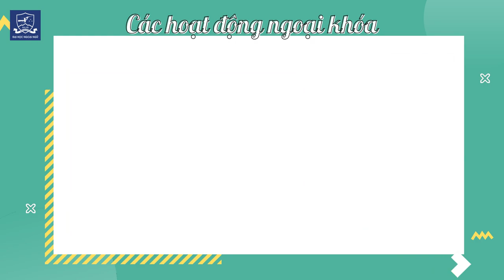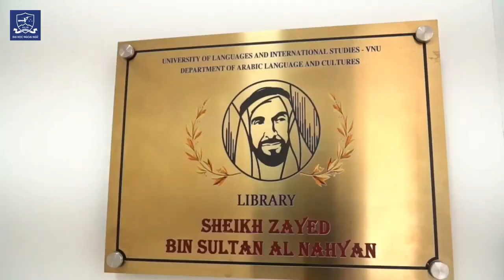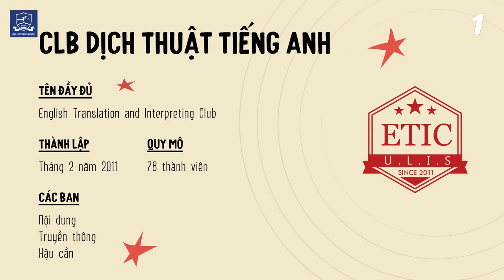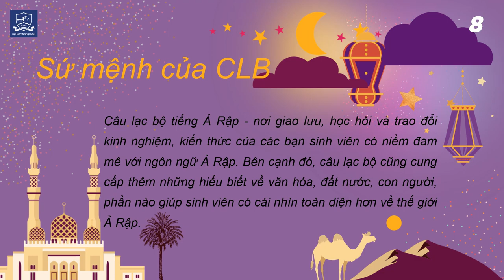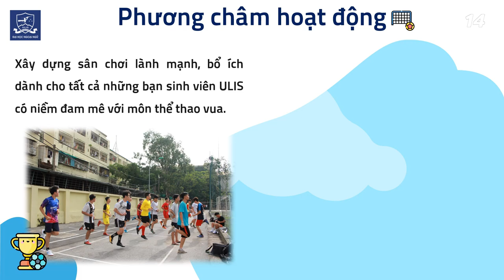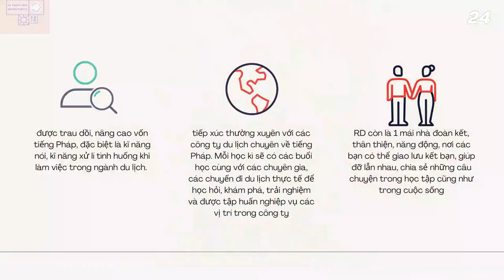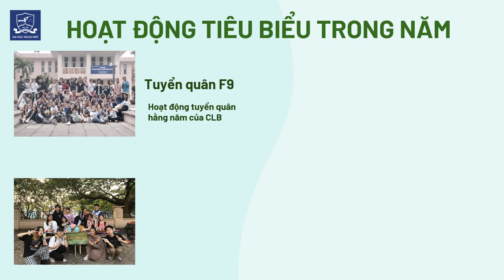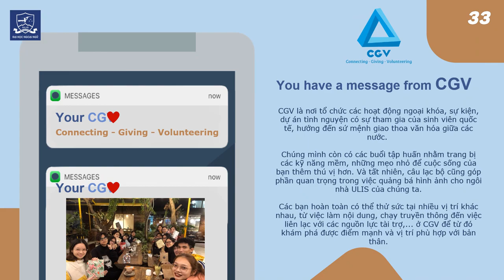(ĐẶC SẢN ULIS) GIỚI THIỆU ĐOÀN - HỘI CÁC KHOA VÀ 33 CÂU LẠC BỘ TẠI ULIS